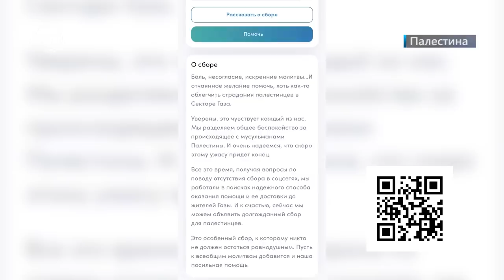Новости Дагестана за 20.10.2023 год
1. Пятница, коллективное дуа и пожертвования. Мусульмане Палестины нуждаются в нашей поддержке, дагестанцы не остаются в стороне.
2.  Картофель на экспорт! Наша республика наладила поставку сельхозпродукции за рубеж. Подробности далее
3. «Труд облагораживает человека». О том, как в регионе осужденные работают на промышленных предприятиях расскажем выпуске
4.  Нокдаун в 4м раунде и юбилейная 10я победа. Дагестанский боксер Альберт Батыргазиев снова лучший на профессиональном ринге.